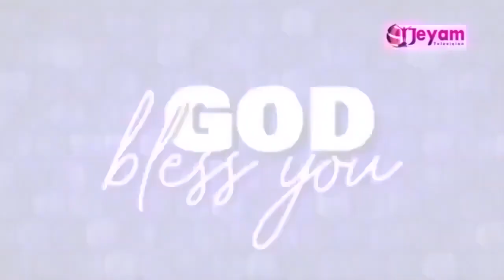Epi-119 | Pr.B.Silas Kumar | FGC | Jeyam Tv